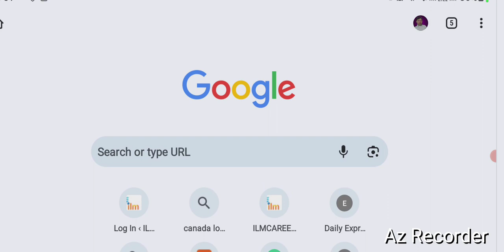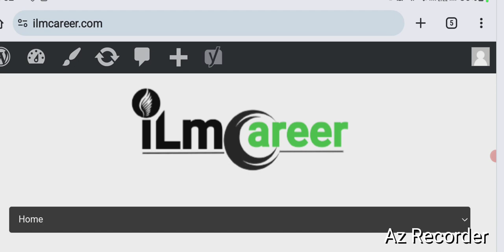Dairy Farm jobs in Canada with visa Sponsorship | Canada job vacancies | Online Apply